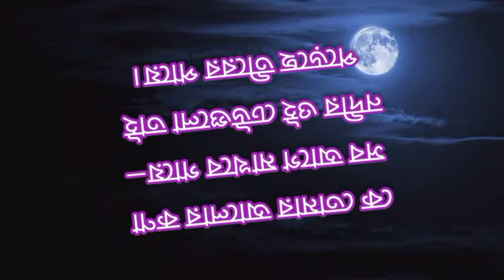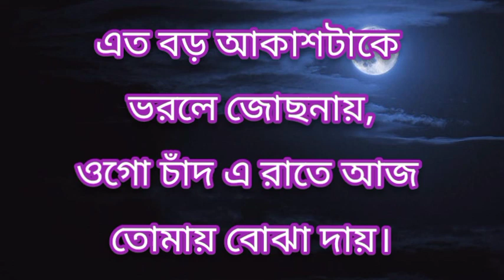Eto Boro Akash Take। এত বড়ো আকাশটাকে - with lyrics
Song- Eto Boro Akash Take
Artist- Arundhati Holme Chaudhary
Lyricist- Pulak Bandopadhyay
Composer- Sudhin Dasgupta

Full lyrics:-

এত বড় আকাশটাকে ভরলে জোছনায়,
ওগো চাঁদ এ রাতে আজ তোমায় বোঝা দায়।

শুধু কি চন্দ্রমুখি? দিয়ে যায় সবাই উঁকি;
যুথি আর হাসনুহানা একই চোখে চায়।।

কে তোমার আলোর কণা সব আগে মাখবে গায়ে—
নদীর ওই ঢেউগুলো তাই পড়েছে তীরের পায়ে।

আমারও বুকের মাঝে, কি যে হয় বুঝি না যে,
কি যেন হঠাৎ সুখে সবই ভেসে যায়।।